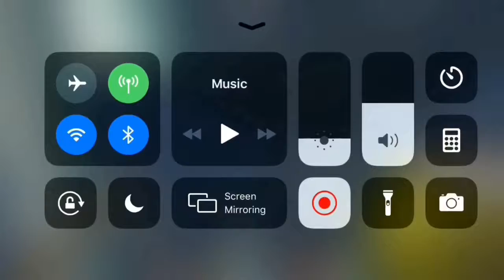Minecraft Episode 4 :Lets Go On An Expedition